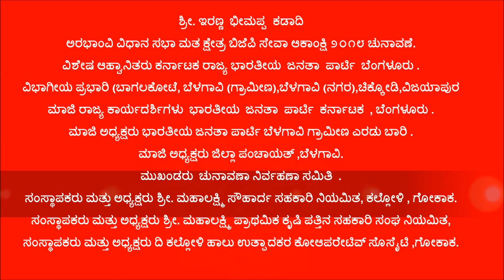Iranna Bhimappa Kadadi